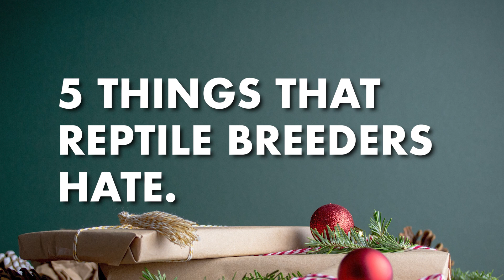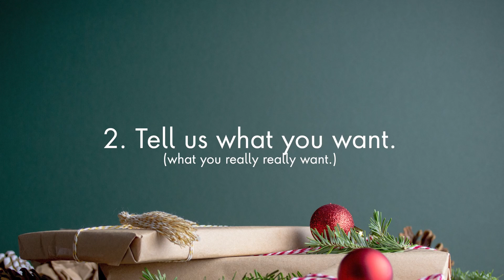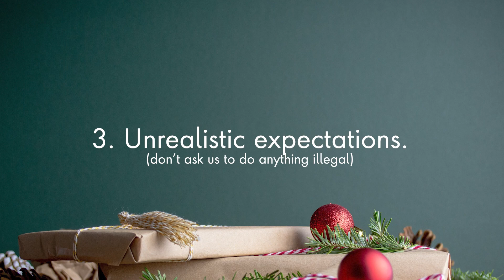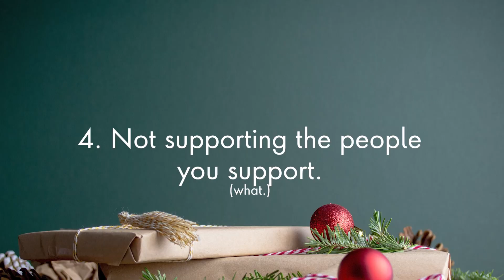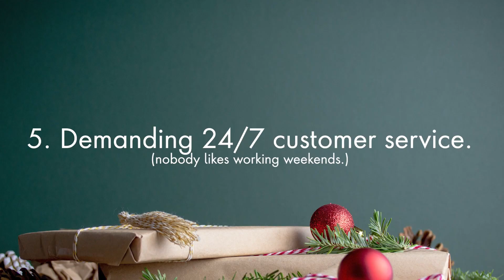Dear Reptile Buyer...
In this week's video we tried to offer some perspective from the broader reptile industry workers about some things we see very often.  Not aimed at anyone in general, but relevant for all.  Enjoy Garrett's "Grinchy" points, have some fun and hopefully a few laughs, and show your local reptile breeder/ creator some love this holiday season!